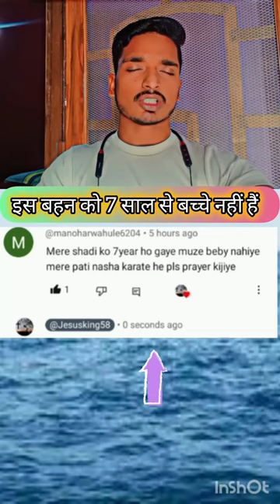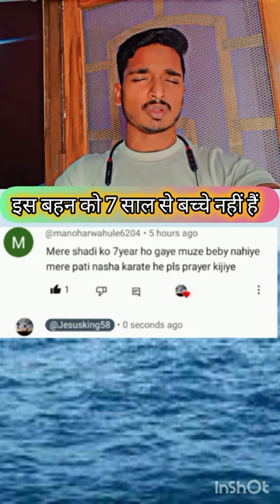7 साल से बच्चे नहीं हैं😭😥कृपया आप लोग प्रार्थना कीजिए😥🙏✝️✝️//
parmeshwarnejagatsepremrakha parmeshwarnejagatseaisapremkiyalyrics parmeshwarnejagatsepremkiya Parmeshwarnejagatseaisapremkiya प्रार्थना कैसे करें✝️/ howtopray ankurnarulaministries ankurnarulaministriesapostle ankurnarulaapostle ankurnarulateaching sermonbyankurnarula onlinemeetingsunday Ankurnarulaministry jesusvachanbiblevachan yeshuvachanJesusvachan howtopraytogod learnhowtopray prayerHow to pray Prarthanakaisekare jesus prayer orthodoxjesus prayer 2 hoursjesus prayer 2hJesus prayer biblestudytips biblestudyforbeginners bible study with meBible studyAaj ka vachanankur narula ministriesapostle ankur narulaapostle ankur narula teachingsermon by ankur narulaonline meeting sundayAnkur narula ministryjesus vachanbible vachanyeshu vachanhow to pray to godlearn how to prayPrarthana kaise karebible study tipsbible study for beginners

पूरे बाइबिल में🔴ईशाई शब्द नहीं है❌😯😯✝️

time with holy spiritshortsMotivational quotes healingchristian meditationworship songs of all timechristian songsJesus songsprophet bajinder singhBible vachanjesus songBible quotes hindi bible studyPavitra vachanhealing scriptures with soaking musicholy bibletrendingViral video Night prayer powerful prayernight prayer for peaceful sleepsadShort video
प्रभु आपको माफ़ करेगा✝️😇🙏🙏bibleverses
परमेश्वर✝️आपको☝️ कभी नहीं झुकने देगा😊☝️bibleverses

प्रार्थना करते रहो✝️🙏 और शैतान को👿अवसर ना दो🔴☝️jesuschrist

bible quiz questions and answerschristian bible quizbible versesbible verses for sleepBible quotesnight prayermorning prayerbible vachanYeshu masih ka vachanjesus statusshortsjesus status videoJesusstatus Shorts Bible quiz

JesusstatusYeshu masih ka vachanbible vachanjesus statusjesus status videomorning prayernight prayershortsjesus morning prayeryoutube shortsjesus bible vachan in hindithe jesus prayerdaily jesus prayersJesus prayerdaily jesus devotionaldaily jesus devotional prayerbible versesbible verses for sleepBible quotesNight prayer

Motivational quotes shortsjesus status videobible quiz questions and answerschristian bible quizfun bible quiz questions and answersBible quizbible versesbible verses for sleepBible quotestop 5 peores canciones de influencers humorff shortsviral shortsmorning prayerJesusstatus Shorts night prayerbible vachanYeshu masih ka vachanworshippraise and worshipsongs